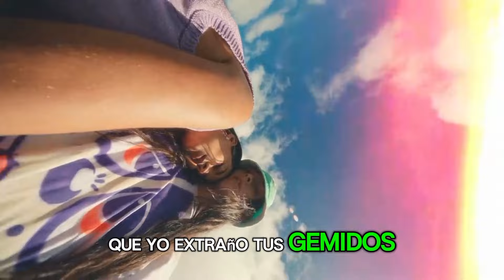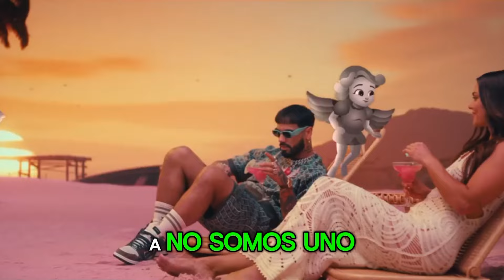J Balvin - No te Olvido Feat. Anuel AA (Video Oficial)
Gracias Por El Apoyo Que Me Dan 🙏🙌🙏!!!